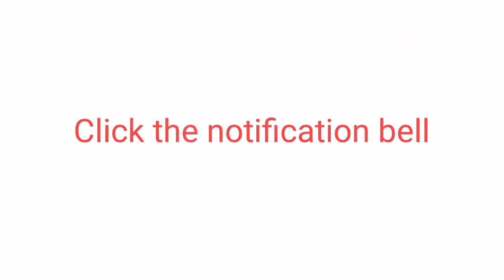LET'S ADD COLOR TO OUR PANCAKE (BREAKFAST)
process and demonstration on how to cook pancake and how to decorate your simple breakfast